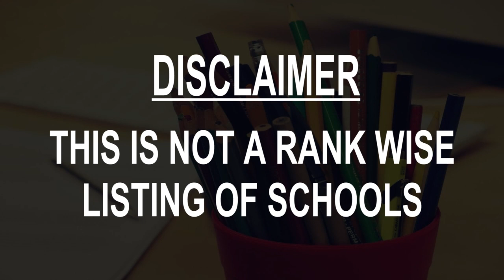Schools around Smederevo, Serbia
Must Watch.. Best Schools around Smederevo

Click on Bell ICON to get the notification of New Videos.This is not rank wise listing of Top Schools in Smederevo, it's the list of best Schools around Smederevo as per the ratings given by our users.

Listed Schools:

Gimnazija Smederevo
Ulica slobode 3

OŠ „Branislav Nušić“ Smederevo
Balkanska 31

Škola Stranih Jezika I Računara Smederevo
Kralja Petra I br. 9

Dositej Obradović
Đure Daničića 84

Elementary School "Branko Radičević"
Crvene Armije 142

Osnovna škola „Sveti Sava"
Metalurška

Osnovna škola „Jovan Jovanović Zmaj"
17. Oktobra 40

Ekonomsko-trgovinska škola
16. oktobra

Основна школа ✏️⚽🏫
Dr Jovana Cvijića 9

Osnovna škola „Dimitrije Davidović"
Ante Protića 3

Muzička škola „Kosta Manojlović"
Miloša Velikog 8

Tekstilno-tehnološka i poljiprivredna škola „Despot Đurađ"
Crvene Armije 156